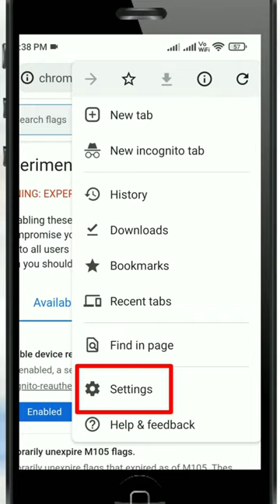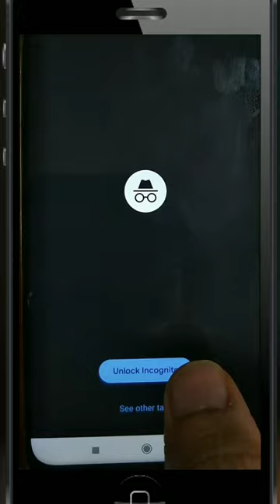how to lock chrome incognito mode. Chrome incognito mode ko lock kaise kare. lock incognito tabs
Yeh video "how to lock chrome incognito mode. Chrome incognito mode ko lock kaise kare. lock incognito tabs" dekhne ke liye dhanyawad

Mera channel "Technology + Freelancing" pe hai. Main aur bhi dusre topics pe videos banata hu/ banane wala hu

1) Technology (Tutorials/HOW TO)
2) Freelancing
3) Top free/paid apps and websites
4) Student Related info (Discounts, offers, study help)
5) Volunteering
6) Legitimate sources of Passive/side income
7) Debunking fake apps and websites
8) Government Schemes
9) Technical reviews
10) Online Security/ Cyber security

Koi bhi topic pe video chahiye toh comment section main mujhe batayiye